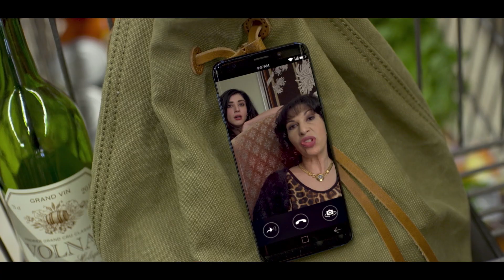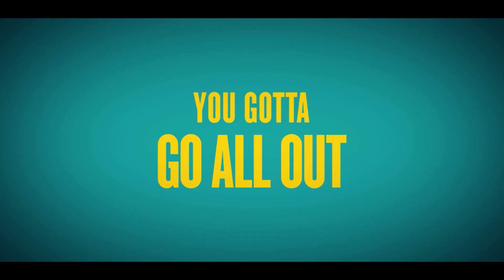DINNER WITH FRIENDS Trailer (2020) Kat Dennings, Malin Akerman, Christine Taylor, Comedy Movie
DINNER WITH FRIENDS Trailer (2020) Kat Dennings, Comedy Movie

Friendsgiving is an upcoming American comedy film, written and directed by Nicol Paone. It stars Malin Åkerman, Kat Dennings, Aisha Tyler, Chelsea Peretti, Christine Taylor, Jane Seymour, Deon Cole, Wanda Sykes, Margaret Cho, Fortune Feimster, Jack Donnelly and Ryan Hansen.